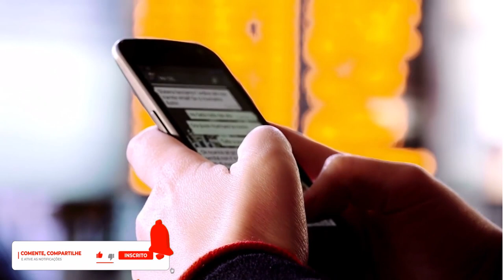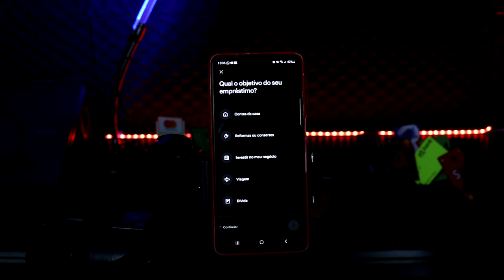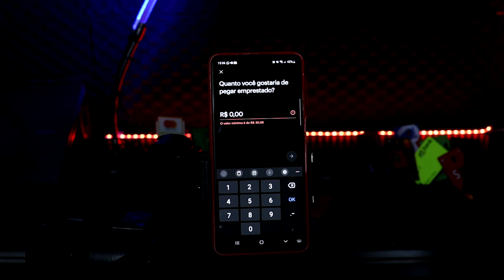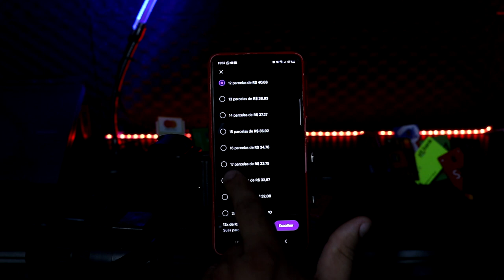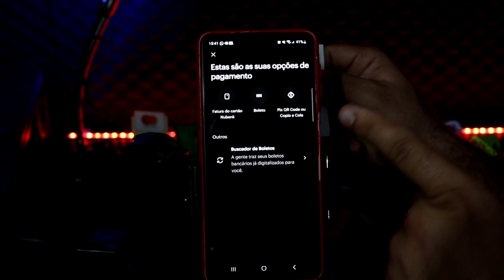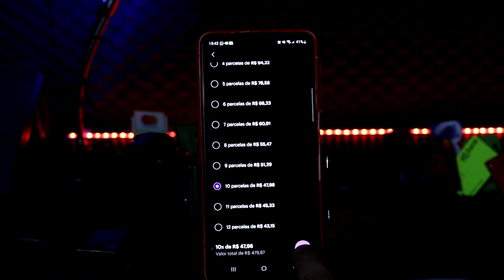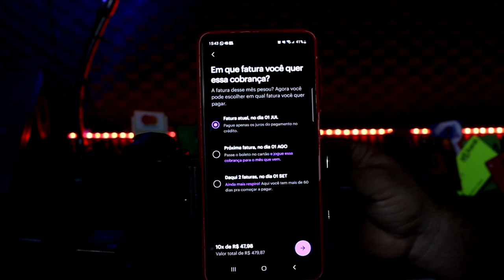🟢EMPRÉSTIMO NUBANK OU LIMITE EXTRA PARA BOLETOS? QUAL TEM A MELHOR TAXA?